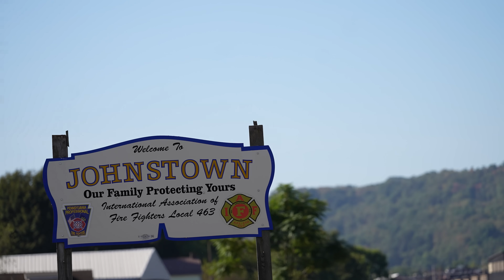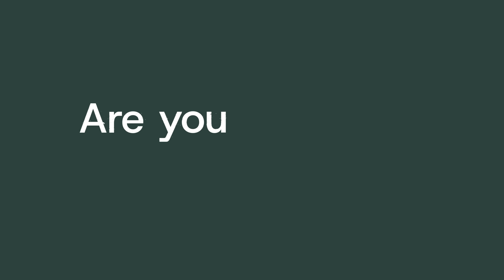The Plan to bring back Pittsburgh Steel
A 6-min POV on the main forces at play over the next few years.

Timestamps:
0:50 Technology
2:16 Energy Conservation
3:45 Education, Trades, Jobs
5:02 Steelers (strategy metaphor)

Jake Maruschok, an energy engineer whose parents and grandparents also worked in Western Pennsylvania's steel industry, shares his enthusiasm on where it's all going for blue and white collar workers.

What do you think? Will these changes bring a new era to American steel by 2030?